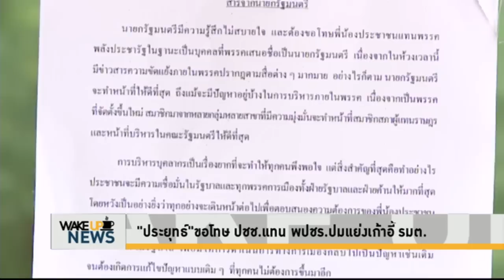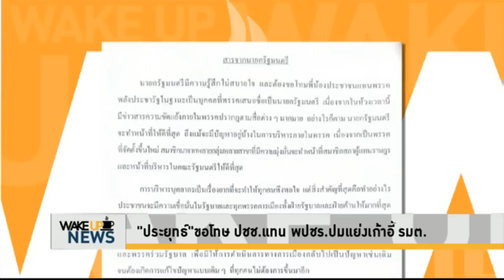Wake Up News - 'ประยุทธ์' ขอโทษแทน 'พรรคพลังประชารัฐ' ปมแย่งเก้าอี้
พลเอกประยุทธ์ จันทร์โอชา นายกรัฐมนตรี ออกสารขอโทษประชาชนแทนพรรคพลังประชารัฐ หลังเกิดกรณีแย่งเก้าอี้รัฐมนตรีภายในพรรคพลังประชารัฐของกลุ่มสามมิตร , กลุ่ม กปปส. จนลามไปถึงคณะกรรมการบริหารพรรค